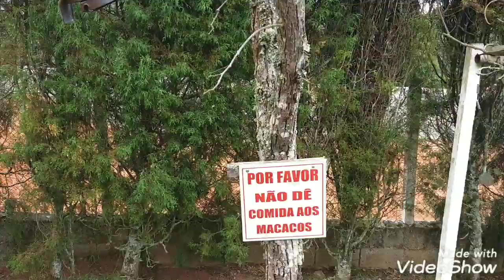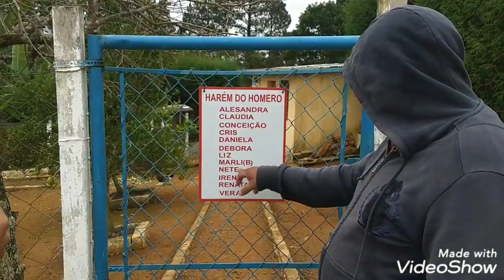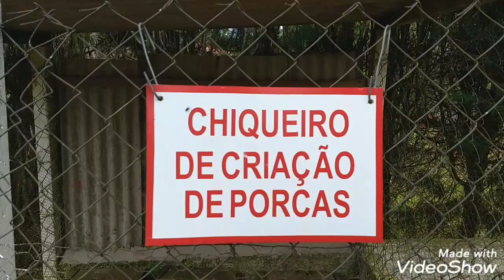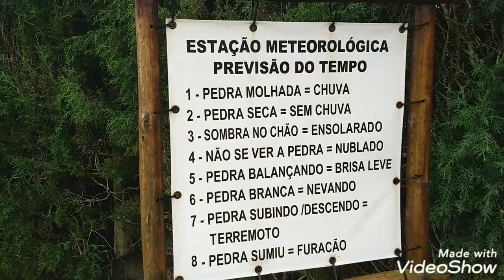Visitando os macacos correndo dos gansos e alimentando as porcas !!!